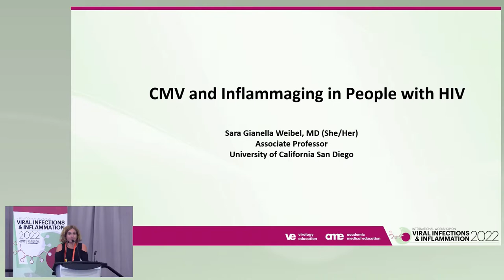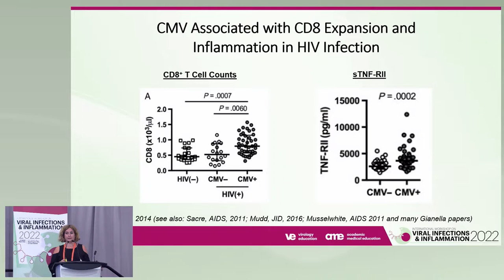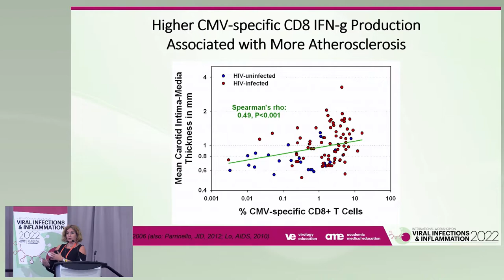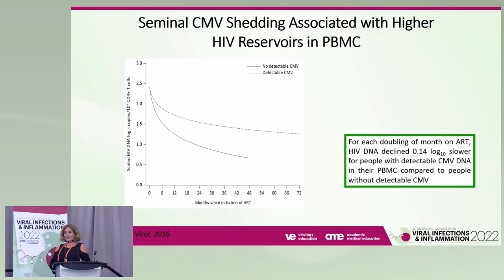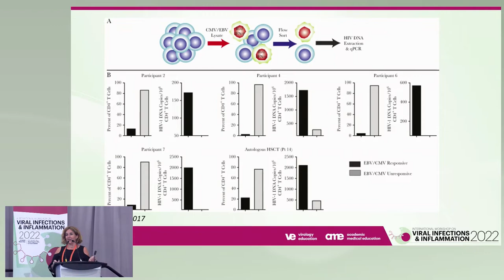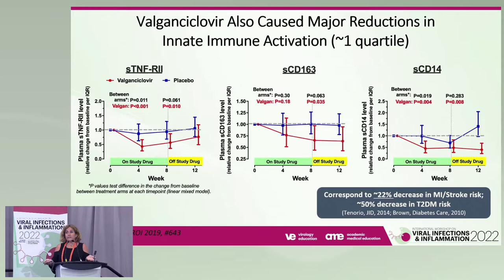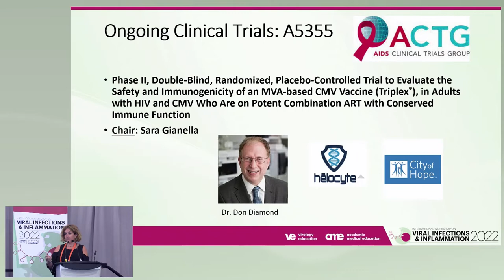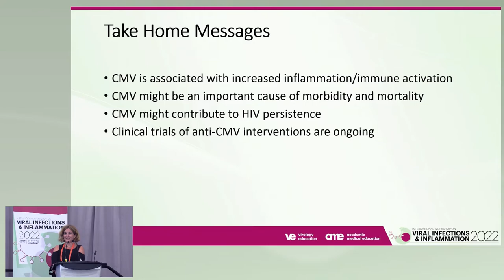CMV and Inflammaging in People with HIV - Sara Gianella Weibel, MD (She/Her)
Presenter: Sara Gianella Weibel, MD (She/Her) - UCSD
Lecture: CMV and Inflammaging in People with HIV
Presented in Session 5: Persistence

Viral Infections & Inflammation Workshop 2022

Meeting Description
The Viral Infections & Inflammation Workshop 2022, took place as a hybrid meeting from 8-9 September 2022 in Washington DC, United States. It brought together basic, translational, and clinical researchers to disseminate the latest knowledge in this area fuel discussion on the many remaining unknowns in order to catalyze future research.

Inflammatory response and cytokine storm in severely ill COVID-19 patients have put a spotlight on the importance of inflammation in viral infections. Prevalence of long-term COVID is also a concern and potentially related to the suboptimal function of the immune system. Yet, these concerns are not unique to COVID-19. In the case of HIV, despite remarkable improvements in antiretroviral therapy, immune reconstitution remains limited in some patients even a long time after treatment initiation. Exhaustion of primary immune resources due to persistent activation and inflammation drives premature immune aging and impacts life expectancy.

Although HIV and SARS-CoV-2 are fundamentally different infections with distinct long-term consequences, underlying mechanisms that drive those complications might be common. Which plausible mechanisms are at play? Persistent inflammation, mucosal damage, autoimmunity, and immune dysfunction are putative pieces of the puzzle that is yet to be resolved. Are you interested in hearing the progress in elucidating this remaining unmet need, what have we learned so far, what are the gaps, and what can we do to address those in the future?